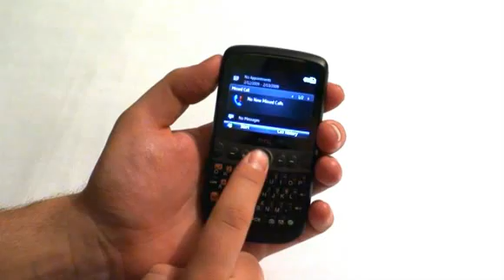HTC Maple, con WIndows Mobile 6.1 Standar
Vídeo originalmente publicado en CNet Alemania.